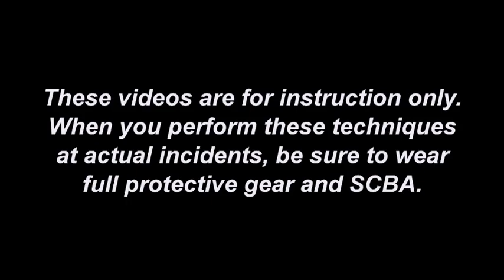Floor Joist Stabilization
Training Minutes: Joe Alvarez and company review stabilizing a floor joist using a strut to prevent collapse.

These videos are for training demonstration purposes only. When you perform these techniques at emergency scenes and evolutions, be sure to wear full PPE and adhere to your agency's procedures and policies.